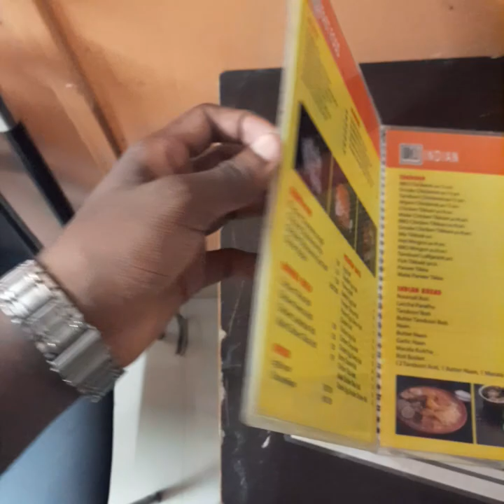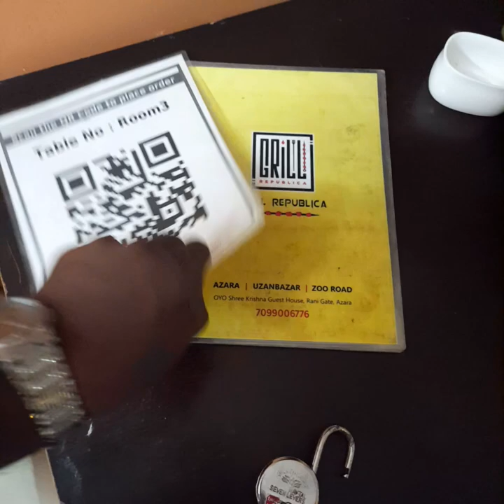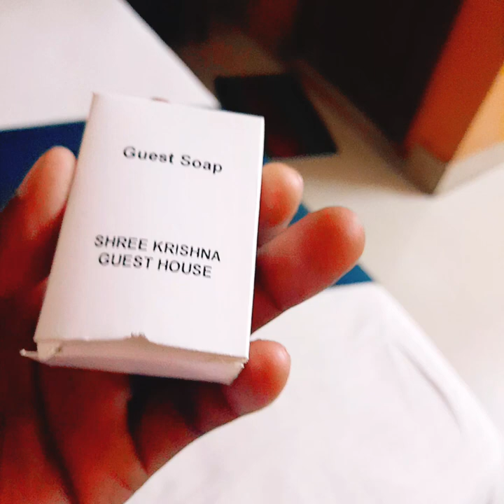Girijananda Chowdhury University my PGET-EXAM Center 2023 Under Guwahati University. MA Hindi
Girijananda Chowdhury University my PGET-EXAM Center 2023 Under Guwahati University. MA